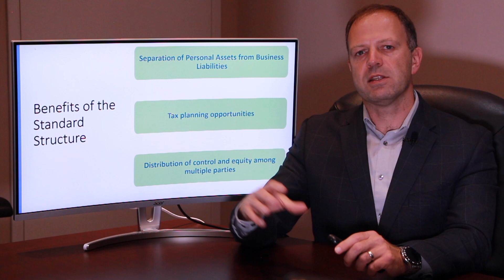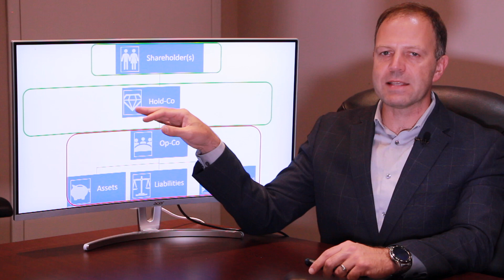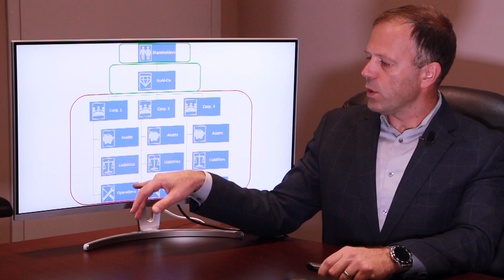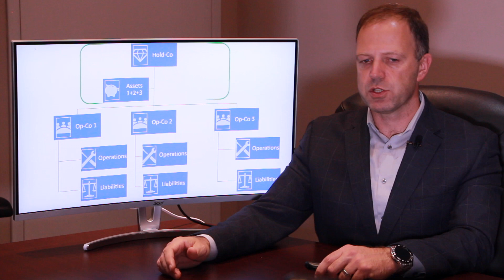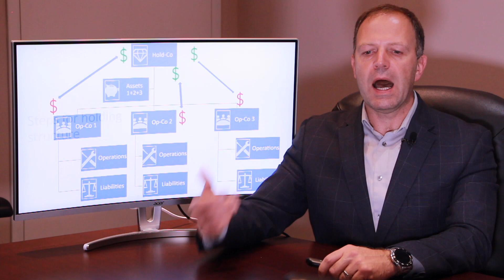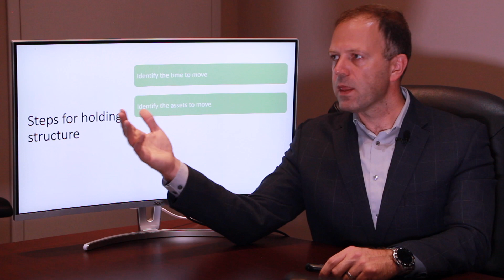Holding Company in Canada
Holding company or holding corporation is being used to support future business development and expansion of almost every successful business. In addition to more advanced tax planning opportunities, holding structure provides further protection to the assets of your business operations as well as other operating and future planning benefits.

The incorporation and reorganization of a holding company would usually be required when the business assets of your corporation become substantial and might become endangered by the actual business operations of the corporation. Being the same legal entity, these assets might be used to pay for the liabilities of the business operations. The situation becomes even more demanding in a case of multiple corporations all owned fully or partially by the same individual, in this case the volume of assets and corresponding liabilities will grow even faster.

A holding corporation is being introduced as an intermediary legal entity between our personal assets and the business operations. The shares of the holding company will be owned by an entrepreneur, while in its turn, the holding corporation will hold (own) the shares and the assets of the operating corporation(s). In this structure the business assets once again become protected and separated from business liabilities.
Moreover, this structure will allow more advanced and sophisticated tax planning for the future growth of a business.

In order to achieve a holding structure, we need to incorporate a new company to which we will transition assets of the already existing corporations. All our shares in the existing companies will be transferred to the holding company and we will remain as the direct owners of only the shares of the holding company.

Needless to say that this kind of transaction requires a professional assistance from tax and legal professionals that will plan and strategize the transition of your business into the holding structure. We at CBES offer a complete scope of professional services to support business growth and development of our clients and will provide our professional support for business owners interested in transitioning their business operations into a holding structure.

*** All information provided in this video is for informational and reference purpose only. Nothing contained herein shall be considered as a legal advice or instructions to be acted upon. CBES – Canadian Business and Enterprise Services does not offer legal advice online or on its YouTube channel. Please consult a professional before you act in reliance on the information contained in our videos.